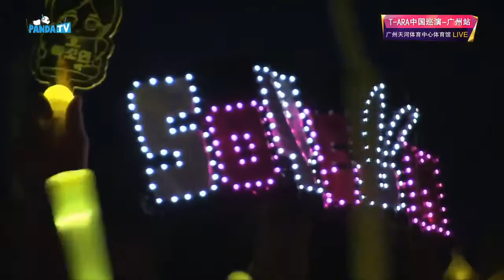Proud of you - Soyeon (T-ara)